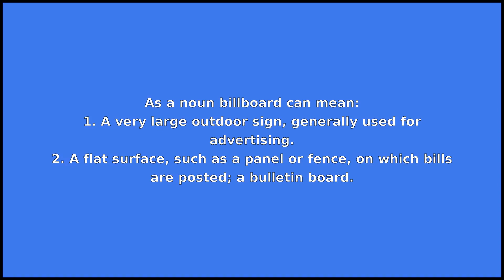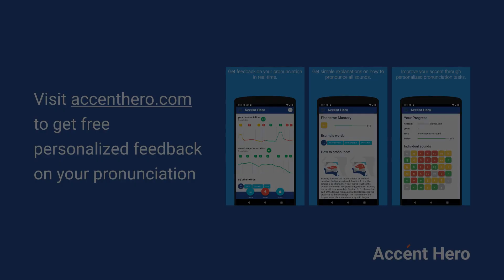BILLBOARD - Meaning and Pronunciation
How to pronounce billboard?

This video provides examples of American English pronunciations of billboard by male and female speakers.
In addition, it explains the meaning of billboard through a dictionary definition and several visual examples.

IPA Transcription of billboard is /bˈɪlb.ɔːrd/.

Definition of billboard:
billboard can be a noun or a name

As a noun billboard can mean:
1. A very large outdoor sign, generally used for advertising.
2. A flat surface, such as a panel or fence, on which bills are posted; a bulletin board.
3. A piece of thick plank, armed with iron plates, and fixed on the bow or fore-channels of a vessel, for the bill or fluke of the anchor to rest on.
4. A sprite that always faces the screen, no matter which direction it is looked at from.

As a name billboard can mean:
The music charts published by Billboard magazine.

If you'd like to test your pronunciation of billboard, check out Accent Hero's real-time pronunciation feedback tool: